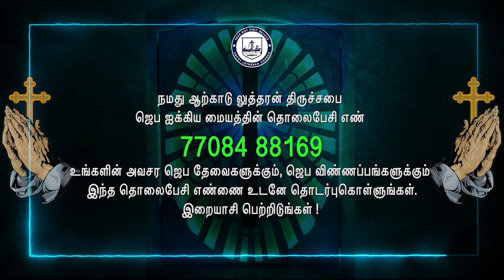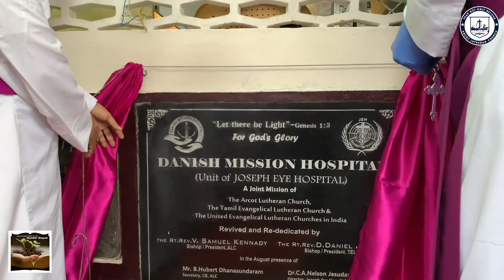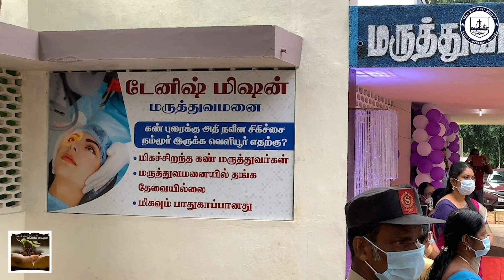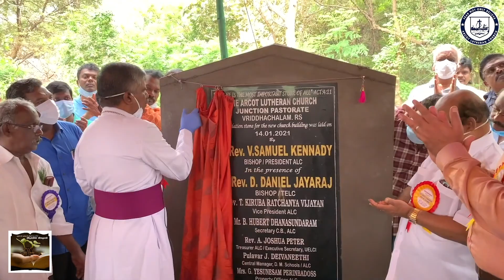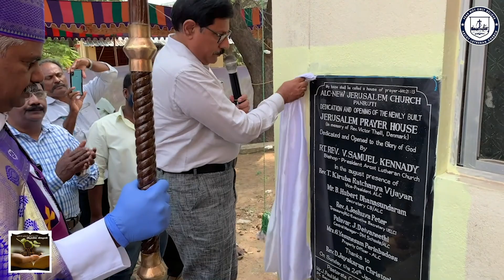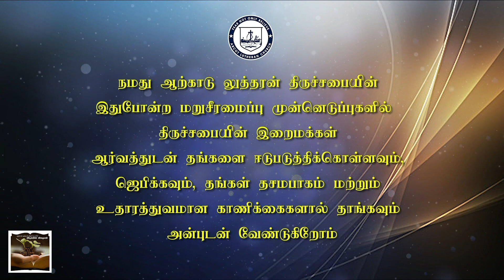19th Feb 2021 VIDIYALIN VIDHAIGAL, the morning devotion series of ALC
19th Feb 2021 VIDIYALIN VIDHAIGAL, the morning devotion series of ALC by Rev. Priscilla Sudhagar,  initiated by the Bishop Rt.Rev.V. Samuel Kennady.